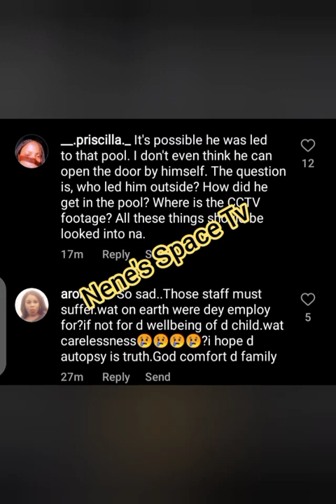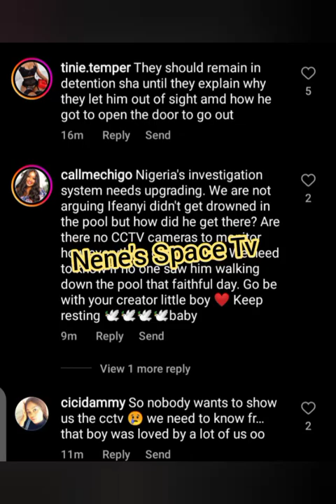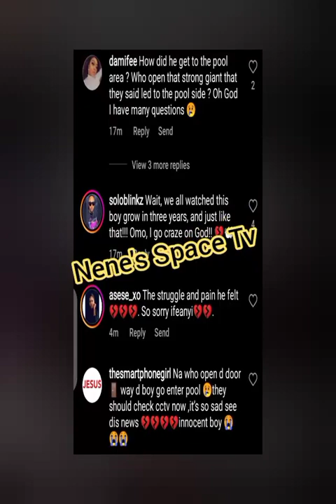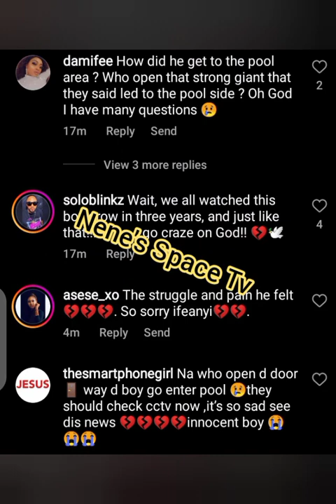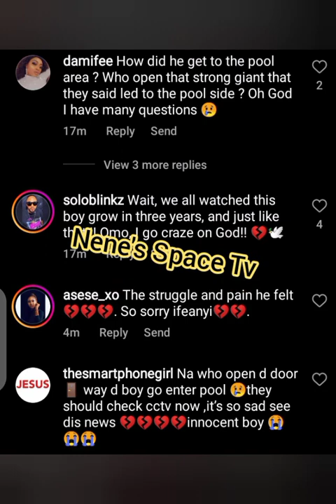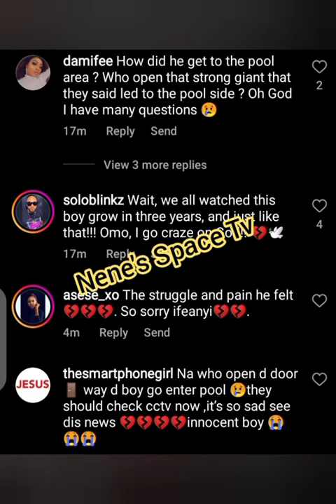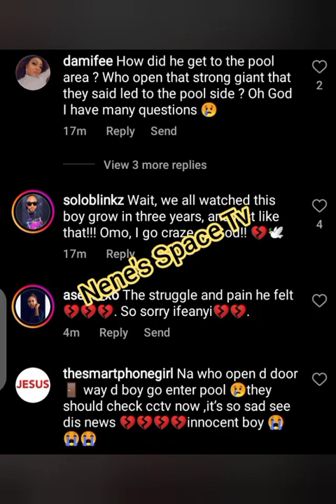👉THE TRUTH IS OUT AUTOPSY REPORT ON WHAT K!LLED CHIOMA'S SON IFEANYI IS OUT NANNY CONFESSED SHOCKING